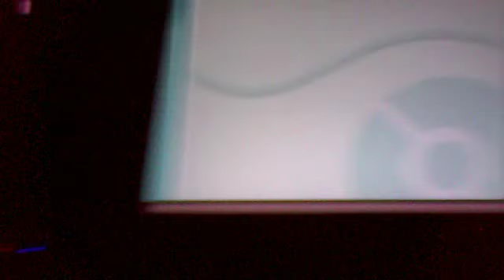pokemon battle dark kirby 9000 lives vs my friend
i battle my friend taylor pm me my code is 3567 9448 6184 name chris. bye now! oh and tell me if u want a shiny event celibi or a jarachi give me your code thanks.